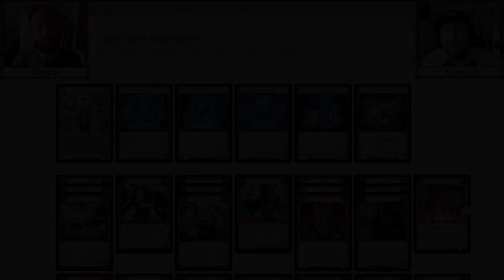Teklovossen Deck Tech: With Yorgos!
Hamish met up with 2021 Greek National Champion Yorgos Samaras to break down his Mechropotent Teklovossen deck!

You can now order Metal Fab Tokens in the UK with Royal Mail postage prices! Just head over to the UK tab on the Metal Fab Tokens website and follow the instuctions!